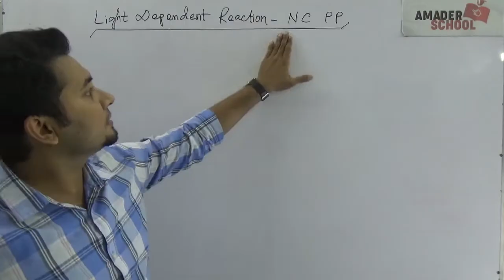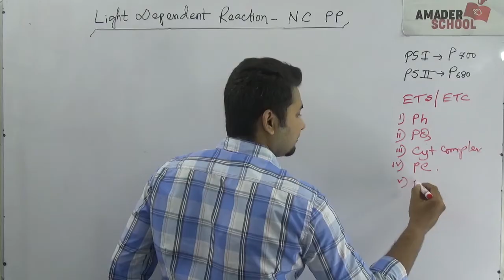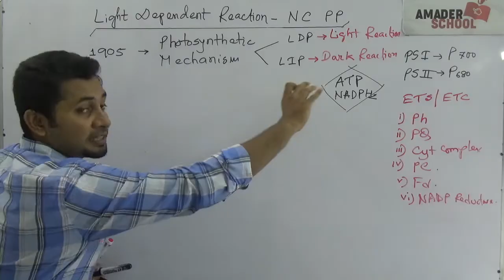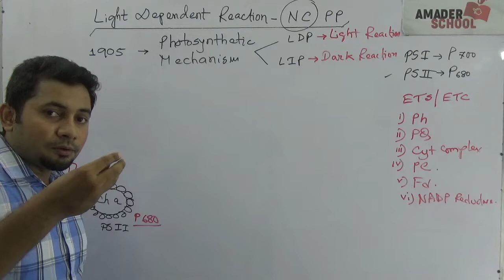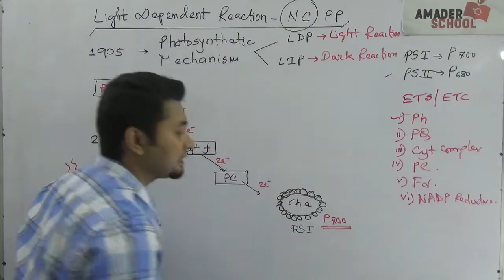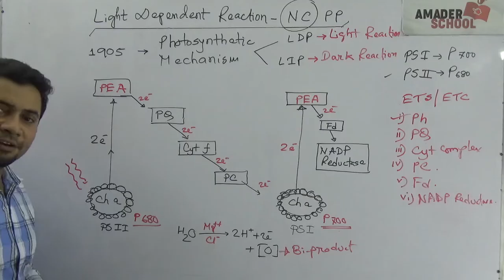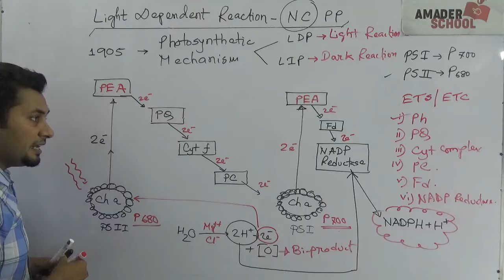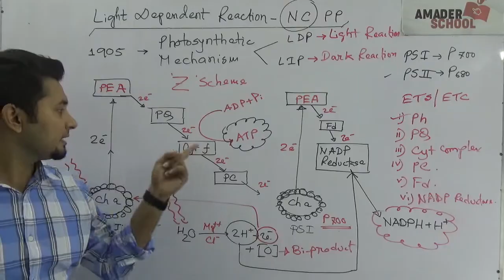১১. অচক্রীয় ফটোফসফোরাইলেশন । Non Cyclic Photo phosphorylation | Fahad Sir